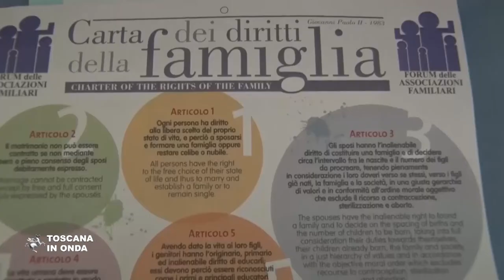Venti anni del Forum delle Famiglie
Il Forum unisce oltre quattrocento associazioni a livello nazionale ed è attivo in Toscana con numerose iniziative in tema di educazione, formazione e prevenzione.